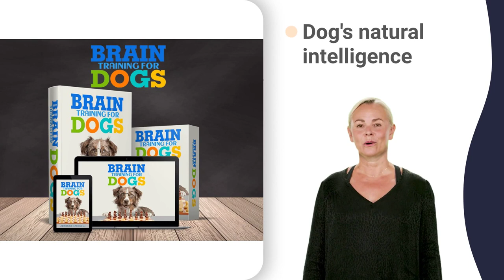teach a dog stay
french bulldog 50 days pregnant
french bulldog 60 days pregnant
french bulldog jack russell mix
french bulldog vs english bulldog
french bulldog yelling in car
poodle in the microwave story
labrador retriever vs golden retriever
poodle jack russell terrier mix
siberian husky price in india
siberian husky x golden retriever
husky 20 gallon air compressor
husky 56 inch 23 drawer tool box
husky 60 gallon air compressor
husky 8 gallon air compressor
husky 80 inch tool box with hutch
husky giving birth to puppies
husky quick release tube cutter
husky x-act contour floor liners
golden retriever intelligence
golden retriever jealous of baby
golden retriever kittens in bed
golden retriever labrador mix puppies
golden retriever vs german shepherd
golden retriever x german shepherd
labrador retriever 7 months old
retriever 10x10 roof cover instructions
labrador retriever 1 month old
labrador retriever 2 months old
labrador retriever and golden retriever
labrador retriever competition
labrador retriever pros and cons
labrador retriever wady i zalety
labrador retriever x japanese spitz
german shepherd 5 month puppy
german shepherd 90 days puppy
german shepherd eating raw meat
bulldog xtreme max rotary hammer
the national dog show presented by purina
the national dog show question and answer
akc national championship german shepherd
akc national championship ncaa basketball
akc national championship volleyball 2019
akc national championship final highlights
westminster dog show non sporting group 2022
westminster kennel club dog show 8 weeks
westminster kennel club dog show dallas tx
westminster kennel club dog show judging program
westminster kennel club dog show nj 2018
westminster kennel club dog show xl bully
st. bernard german shepherd mix full grown
5 week old cavalier king charles spaniel
7 week old cavalier king charles spaniel
cavalier king charles spaniel 4 months old
cavalier king charles spaniel 6 months old
cavalier king charles spaniel black and tan
cavalier king charles spaniel westminster
miniature pinscher vs manchester terrier
staffordshire bull terrier mixed with american pitbull
staffordshire bull terrier wall climbing
great dane jealous of brother getting attention
jack russell terrier agility competition
pembroke welsh corgi national dog show 2021
rottweiler masked singer all performances
husky 4.5 gallon silent air compressor review
retriever comfort wrap adjustable harness
pug asmr
beagle dogs 101
husky in bathtub
bulldog choke ufc
corgi vs chicken
maltese yorkie
husky marching band
bulldog xtreme bosch
dalmatian singing
pug dancing
pug johnson
dalmatian ownership
dalmatian wallpaper
zoboomafoo dalmatian
pug screaming
pomeranian nail clipping
pomeranian undercoat removal
schnauzer 3d print
beagle or bagel game how to play
schnauzer x cockapoo
pug 22 magnum revolver
crufts theme tune
pug 4x4
akita react to lloyd
min pins 4 months
min pins 5 months
min pins 6 months
poodle 1 year
bulldog obstacle course
bulldog riding skateboard
pug vibing
poodle on scooter
poodle perms 80s
poodle trung quốc
poodle vs pitbull
pomeranian in labor
dalmatian 07
maltese poodle
pug training
doberman training
dalmatian 46 47 48
dalmatian 67 68 69
dalmatian 2 movie
mastiff vs coyote
dalmatian newborn puppies
crufts p nk
maltese 3 weeks old
maltese 4 weeks old
bulldog 8 tiros
sheepdog fights off 8 coyotes
beagle freedom project
akita fighting other dogs
yakari 7 pomeranian
akita yatsubusa japanese maple
pug kisses
pug i love you
mastiff 3d model
mastiff link up
doberman guard dog
bulldog in snow
bulldog tv mahomet
beagle john wick
beagle que baila
beagle obstacle course
0eg pug
beagle reverse sneezing
akita x lloyd gacha
pug yawn
pug chase
pug whining
pug university
pug 35
pug 69
pug 96
pug zu
akita japanese
min pins quilt pattern
maltese terrier
dalmatian funny videos
dalmatian training tips
akita 250
akita kills pitbull
doberman uncropped ears
maltese mix shih tzu
st bernard tamil
maltese haircut
maltese yorkie mix puppies
sheepdog low viz waist pack
pug that can't run song irish
sheepdog ireland
dalmatian breed information
sheepdog on sheep's back
sheepdog xl carbon fiber
akita city
akita funny
pug barking sound
pug 5 months old
pug 8 months old
maltese news
maltese 5 months old
maltese 8 months old
sheepdog herding ducks
sheepdog trials 2022
st bernard howling
st bernard karaoke
min pins are the best
sheepdog news
pug life slot
akita 125
akita 522
sheepdog cringe
akita ondo
akita zone
sheepdog exhaust
sheepdog documentary
sheepdog microphones
akita loyalty
akita mating
akita running
akita yasuto
akita breeders